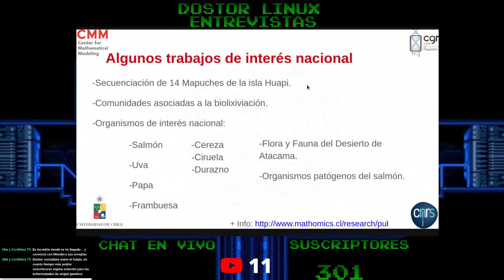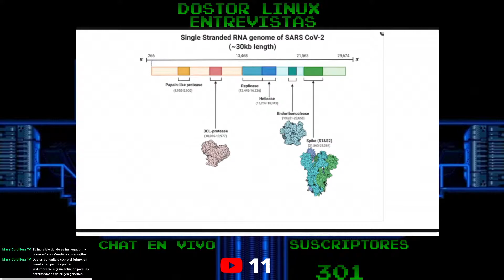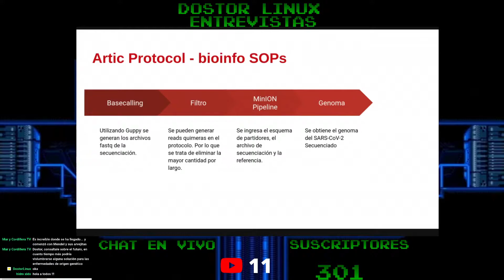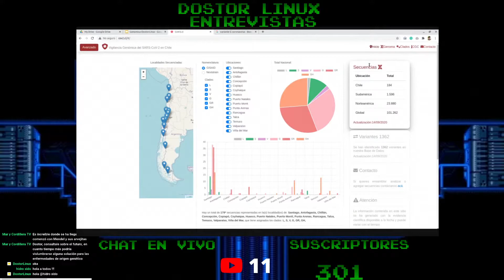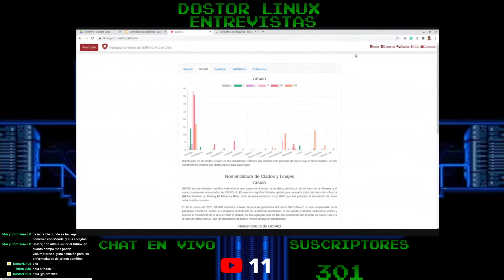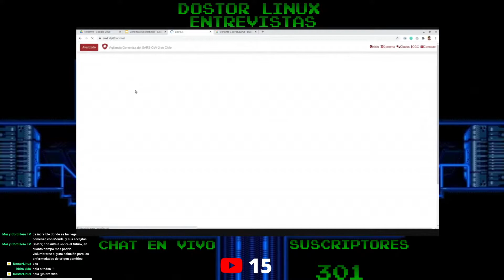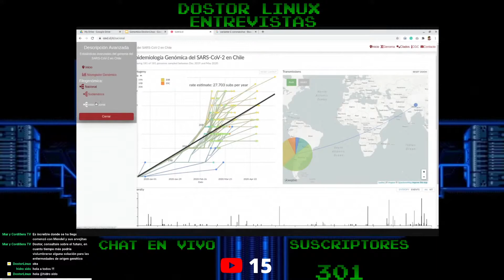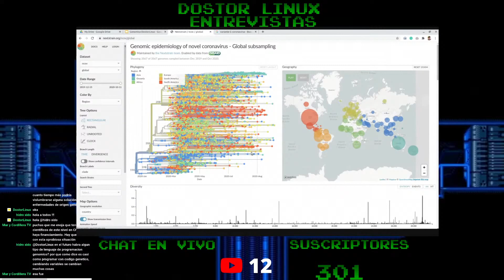Extracto: Análisis genómico de SARS-CoV-2 responsable del covid19 en Chile, con Dante Travisany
Extracto de la entrevista que hicimos junto a Franco Catrín entrevistamos a Dante Travisany, científico del Centro de Modelamiento Matemático de la Universidad de Chile. Veremos cómo es el día a día en un laboratorio de bioinformática y cómo es que utilizan la computación para sus tareas científicas.
La entrevista duró más de una hora y media, click aquí para verla completa: